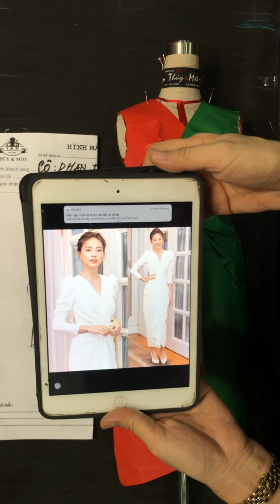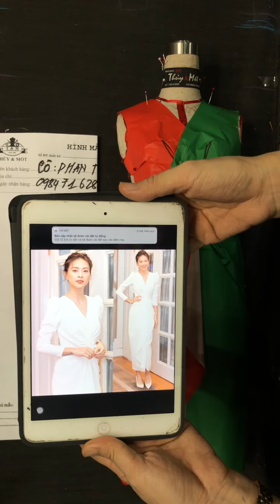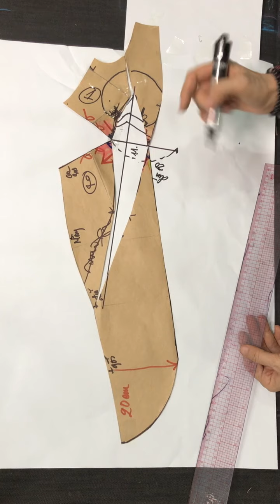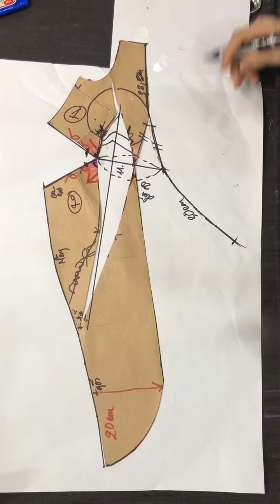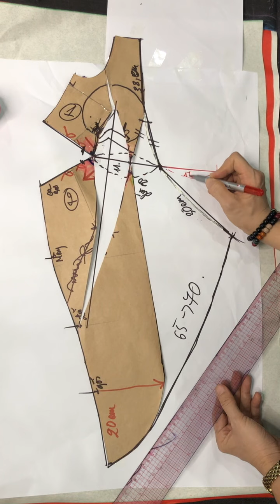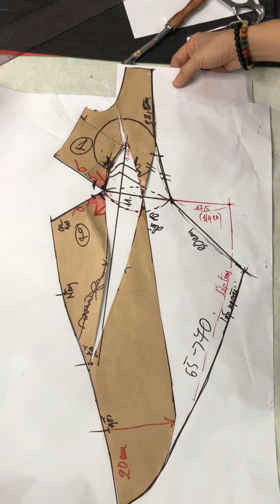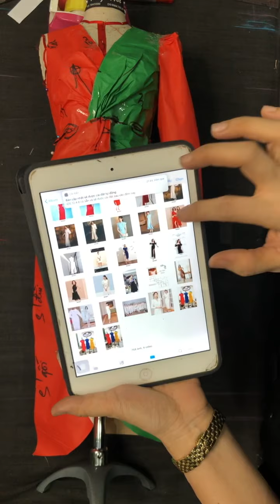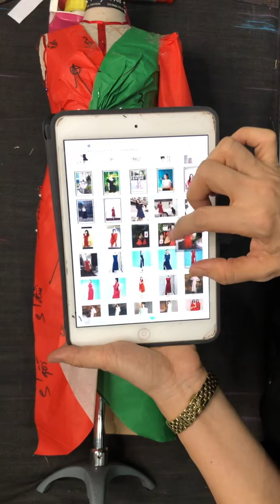Bài 124-Đầm soắn eo (phần 2) - cô Phan Thuỷ